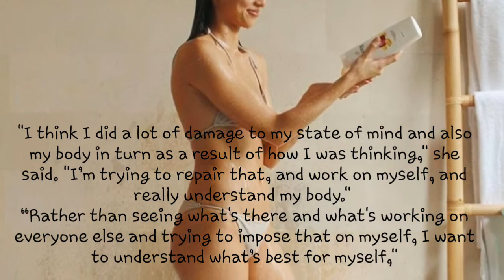Jasmin Curtis Smith : Bathtub photo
Jasmin Curtis Smith bathtub photo get on fire on instagram...